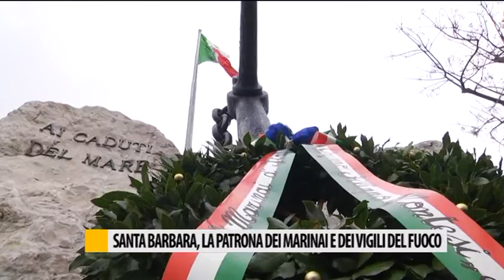Santa Barbara: patrona dei Marinai e dei Vigili del Fuoco